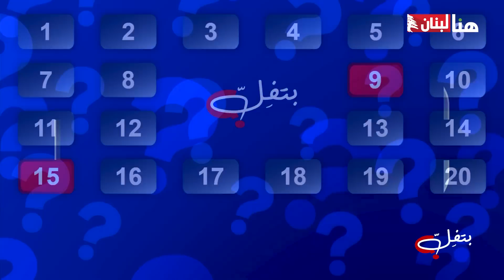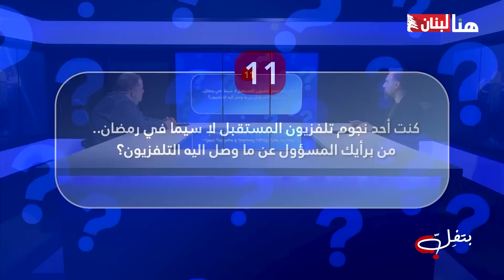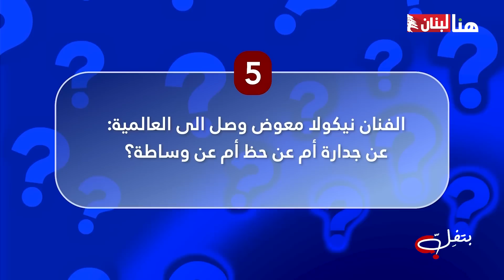طارق تميم: الجنوب الذي أعرفه هو جنوب موسى الصدر وليس خامنئي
وفي الحلقة رسالة صوتية مؤثرة من الفنان عابد فهد يشيد فيها بأداء تميم في مسلسل
بتفل؟ فكرة اعداد وتقديم: ربيع شنطف
Connect Here: